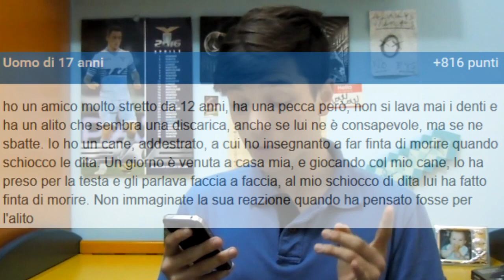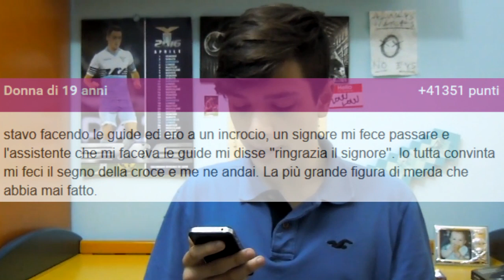DajeLaManoTecnology - INSEGRETO #2 || Sespo